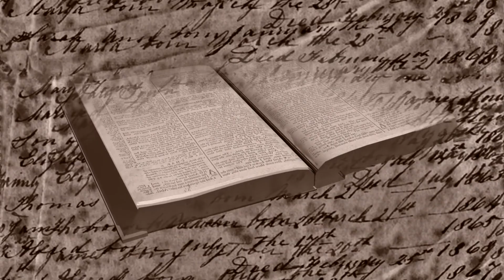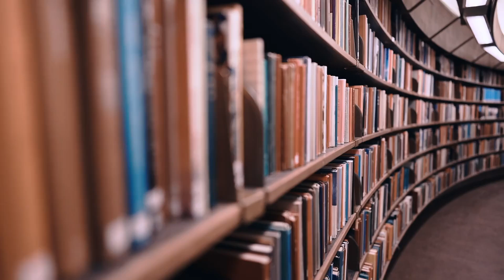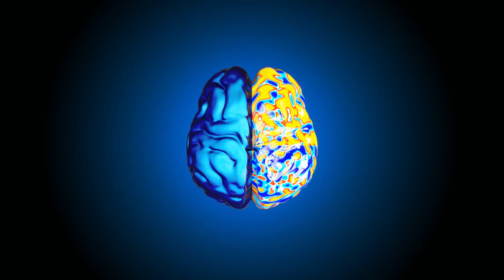Dark Bigfoot: Evil Origins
Uncover the chilling truth behind the Bigfoot legend in our latest video. Forget everything you thought you knew about this elusive creature. We're diving deep into the sinister theories that link Sasquatch to ancient, malevolent entities.

From biblical giants to demonic manifestations, we explore the unsettling connections between Bigfoot and supernatural forces. Could this cryptid be a descendant of the mighty Nephilim? Or perhaps a shape-shifting demon stalking our forests? We weigh in on these spine-tingling possibilities.

But that's not all. We'll also delve into the terrifying world of violent Bigfoot encounters. Prepare yourself for heart-pounding tales of aggression, abduction, and unexplained disappearances. These aren't your typical Bigfoot sightings – these are stories that will make you think twice about your next camping trip.

Don't miss this eye-opening journey into the darker side of cryptozoology. The truth is out there, and it's more frightening than you ever imagined.